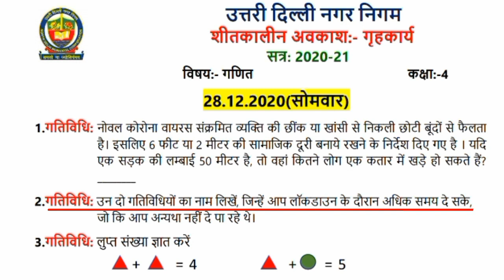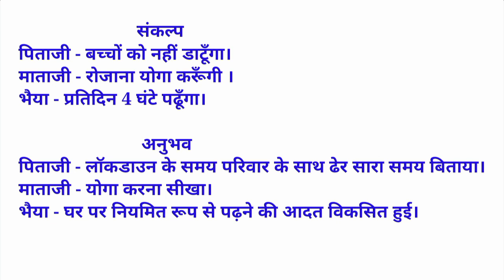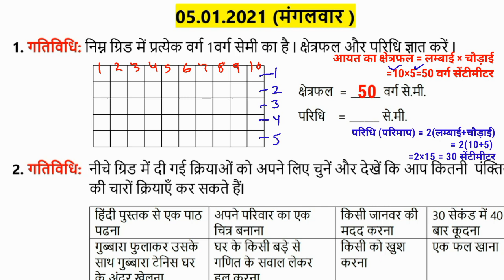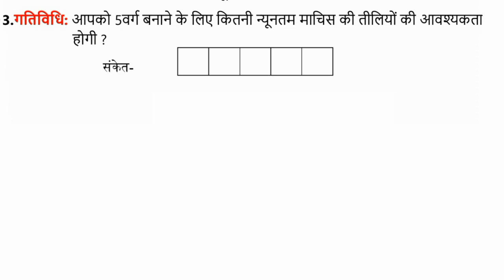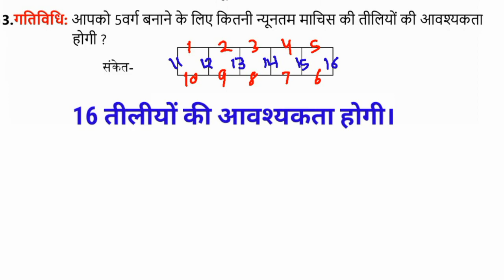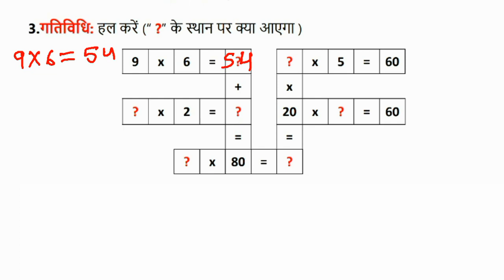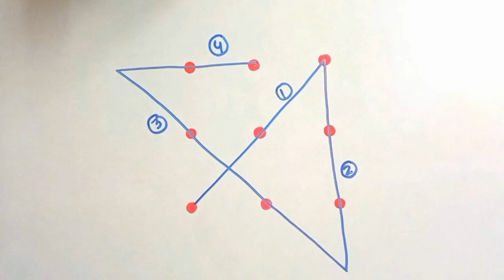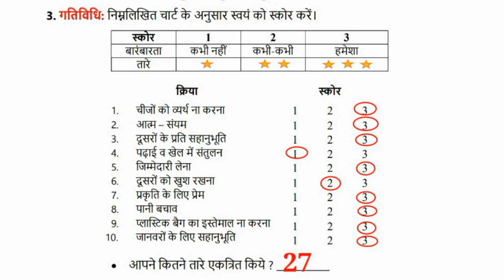Full Solution कक्षा 4 गणित Holiday Homework Solution MCD Winter Vacation Homework Solution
Full Solution कक्षा 4 गणित Holiday Homework Solution MCD Winter Vacation Homework Solution Knowledge Kingdom